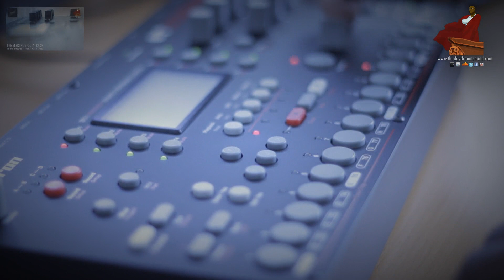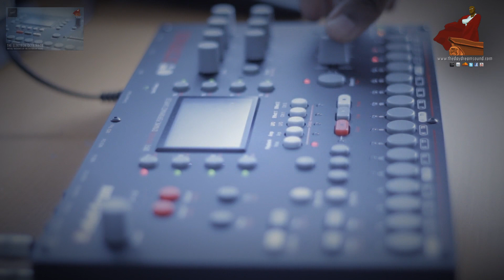Test Drive with The Elektron Octatrack by The Daydream Sound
Testing out and having a bit of fun with the Elektron Octatrack sampler/ Drum machine. The Octatrack very good at arranging loose ideas on the fly. Modulating multiple effects is a breeze! Very fun!

and pick up a copy of my albums, The Daydream Sound I, II & III.

Peace,

TDS